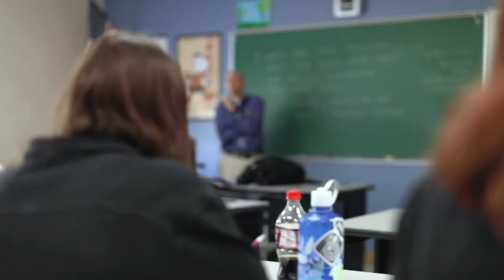GCHSHL Hockey: Parma vs. CVCA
January 2, 2022 | 7:00 PM
Dan Kostel Recreation Center
Garfield Heights, Ohio